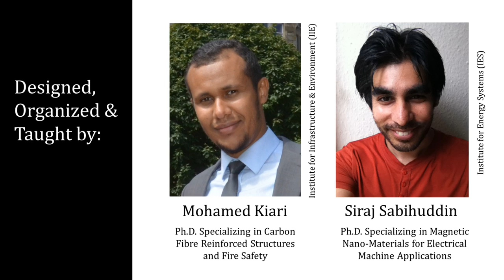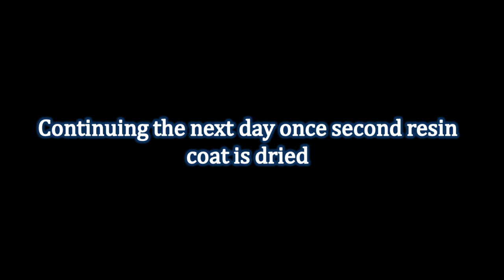EDG: Building a Carbon Fibre Turbine Workshop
This was a University of Edinburgh, School of Engineering workshop aimed as a first attempt at building a Carbon Fibre Turbine Blade. Organized by the Engineering Design Group (EDG).

WORKSHOP ORGANIZERS
Mohamed Kiari (Ph.D. Carbon Fibre Reinforced Structures, IIE)
Siraj Sabihuddin (Ph.D. Magnetic Nano Materials, IES)

EngGrad Society
School of Engineering, University of Edinburgh

ORIGINAL 3D PRINTED BLADE BORROWED FROM:
Nisaar Ahmed (Ph.D. Thermal Convection in Well's Turbine, IES)

INTRODUCTION TO UNIVERSITY WORKSHOPS:
Bill Leslie (Technical Services)

WORKSHOP PARTICIPANTS:
Jordi Garcia Caberol (M.Sc. Sustainable Energy Systems, IES)
Chia Lung Wu (Ph.D. Backdraught Phenomenon, IIE)
Anthony Bulling (Ph.D. CMOS Opto-electrical Devices, IMNS)
James Maguire (Ph.D. Heat Activated Thermoset Composites, IMP)
James Murray (Ph.D. Reactive Processing of Thermoset Plastics, IMP)
ZhiYung Tay (Ph.D. Wave Energy Devices, IES)
Simon Santamaria (Ph.D. Ignition of Solids Under Transient Heating, IIE)
Zaid Al-Azzawi (Ph.D. Strengthing Thin Walled Steel Structures, IIE)
Nadira Jamil (Ph.D. Bioelectronic Sensors, IBIOE)
Sam Draycott (Ph.D. Flowave, IDCORE)

INSTITUTES INVOLVED
IMP: Institute for Materials Processing
IIE: Institute for Infrastructure and Environment
IES: Institute for Energy Systems
IBIOE: Institute for Bioengineering
IMNS: Institute for Integrated Micro and Nano Systems
IDCORE: Industrial Doctorate Programme